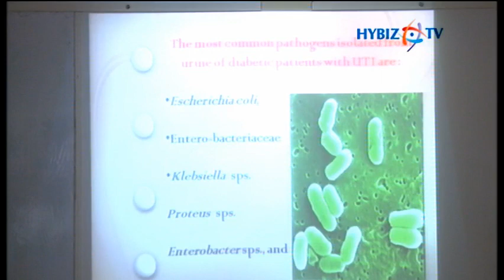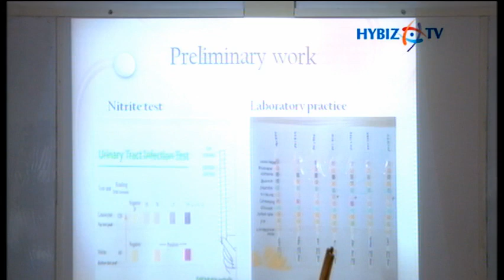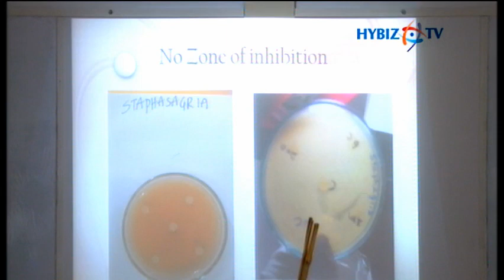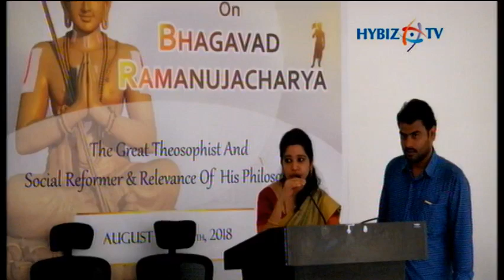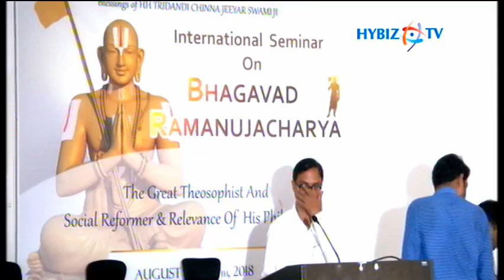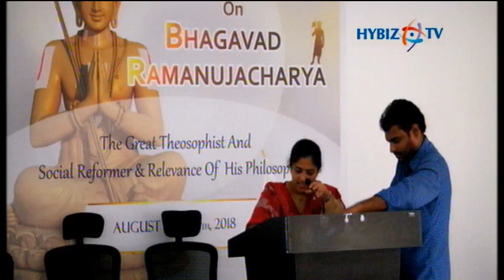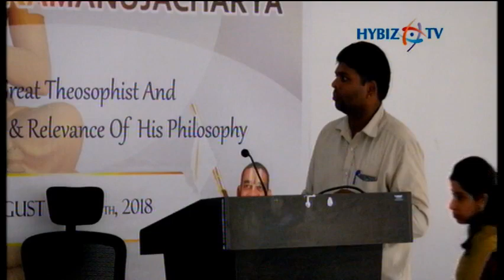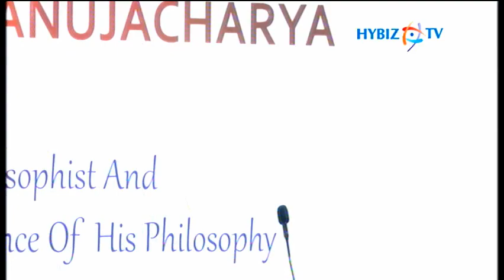JIMS | Inauguration of the Research Project | Pragmatic Randomized Clinical Trailer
JIMS Homoeopathic Medical College & Hospital Inauguration of the Research Project
A Comparison of Conventional and Homeopathic Paradigms in Treating Children ages 0 to 18 Months
A Pragmatic Randomized Clinical Trailer
chinna jeeyar swami